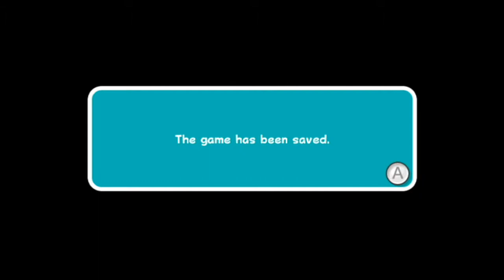Super Mario Galaxy 2: Part 16 - Gunk Shot Was Almost Super Effective!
That gunk shoot thing almost ended Mario's life but Mario came in with the 360 faceplant clutch to finish off the killcam. -JJ